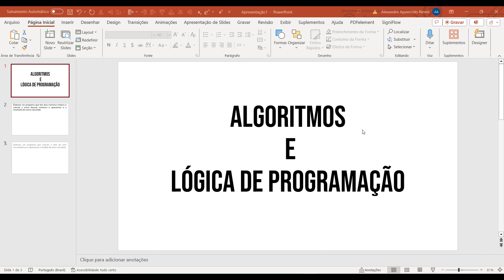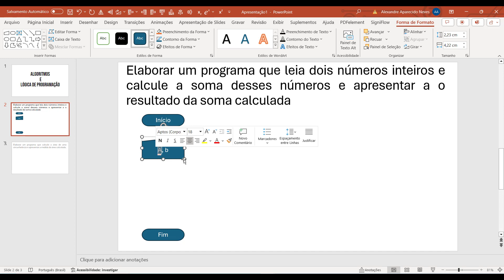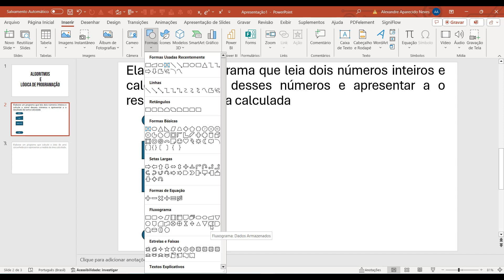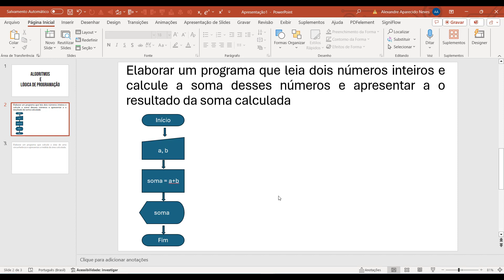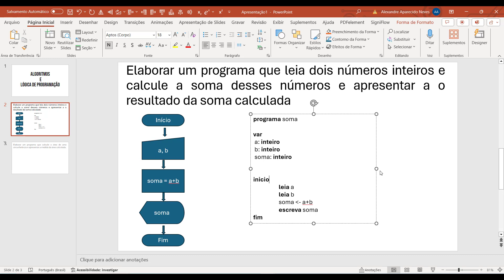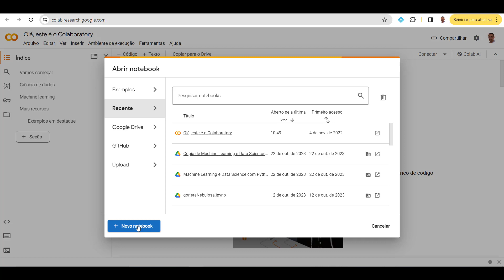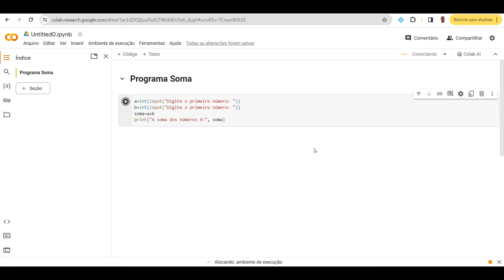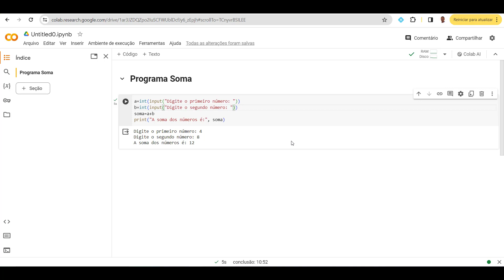Algoritmos e logica de programação fluxograma português estruturado e python exercício 01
Neste vídeo de Algoritmos e logica de programação fluxograma português estruturado e python exercício 01 mostro como construir o fluxograma do algoritmo, a montagem do português estruturado e também a codificação do programa na linguagem python. É um vídeo para quem está iniciando em lógica e linguagem de programação